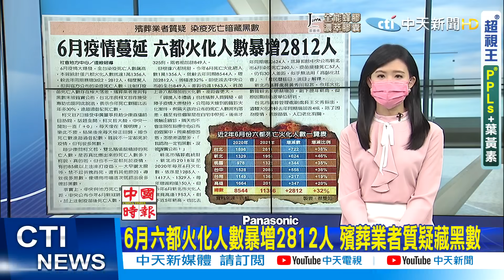【每日必看】柯批環南記者會"引君入甕" 莊人祥:事先已告知 @中天新聞CtiNews 20210708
柯文哲 中央 火力全開 陳時中 林昶佐 環南 莊人祥 疫苗 上海復星 台灣 泰國 世衛認證#3+11#專家會議#火化#殯葬業者#黑數
柯文哲怒嗆中央設局 火力全開反擊蔡政府
還原環南會議 柯文哲:陳時中把我騙去 林昶佐要修理我
柯批環南記者會"引君入甕" 莊人祥:事先已告知
台灣未向上海復星採購疫苗 柯文哲轟：太過分、我不接受
泰國62萬劑疫苗.驚爆沒"世衛認證"!民眾:嚇死我
3+11又掀波 專家會議沒討論 陳時中挨批滿口謊言
6月六都火化人數暴增2812人 殯葬業者質疑藏黑數

歌名: Sunspots
作者: Jeremy Blake
類型: Dance & Electronic
氣氛: Happy Music